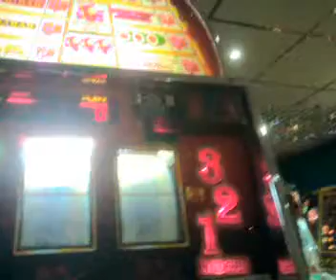Astra - Super Little Devils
Astra made so many single player machines. Never played this one that much, there were better machine to play back then.